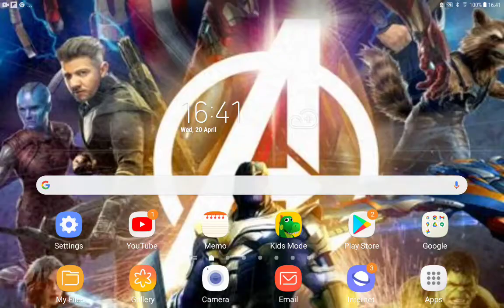Lightning McQueen (Bolt) Part 3 Boom Mic